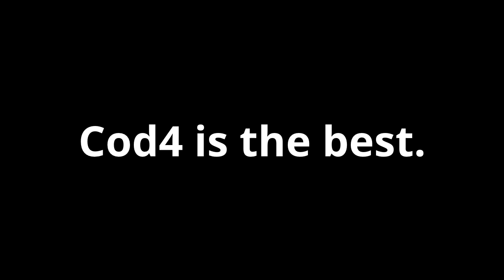boschful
This is all my favourite and best Cod4 clips from a personal perspective. Cod4 is the best and most fun CoD imo, and i will always play it despite what i have said in past. Yeah i hope you enjoy this video and sorry for how long it is lmao.